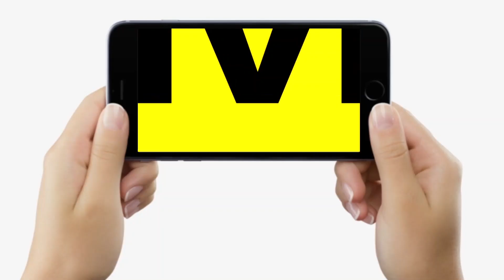Darbhanga Airport के नाम नया Record, महज इतने महीने में ही 11 लाख यात्रियों ने किए हवाई सफर...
देखें वीडियो, दरभंगा एयरपोर्ट ने बना दिया नया रिकॉर्ड, महज इतने महीने में ही 11 लाख यात्रियों ने किए हवाई सफर...

Darbhanga Airport  के नाम नया Record, महज इतने महीने में ही 11 लाख यात्रियों ने किए हवाई सफर... | Bihar News | LiveCities